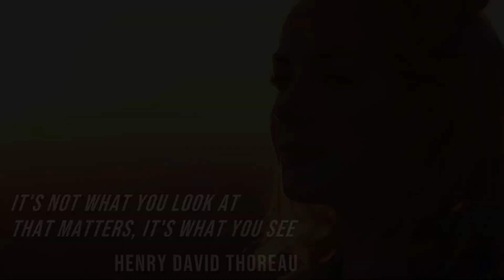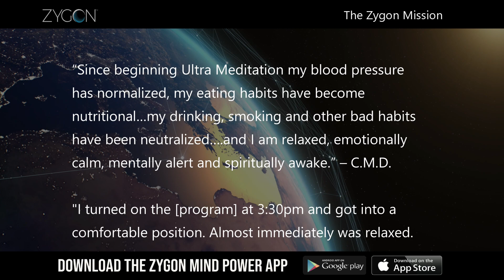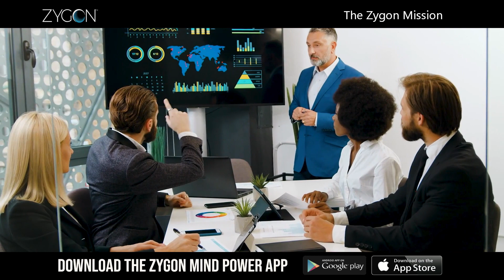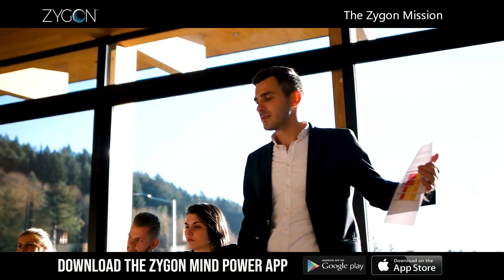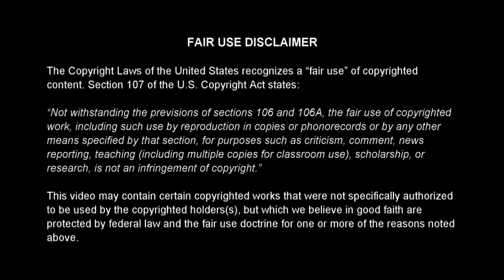The ZYGON Mission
In this video, Dane goes back in time and tells the story of how his personal development path lead to the beginnings of Zygon. He describes how Zygon's Mission is "to provide tools that empower and actualize our full potential."

Personal growth, self discovery, and mind development have driven Dane's personal mission to "create new minds to see a new world."